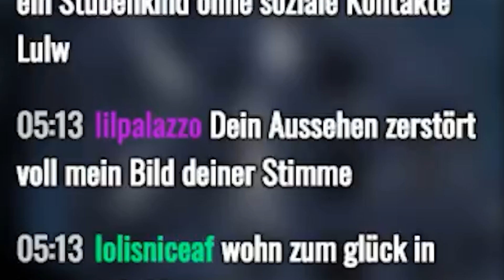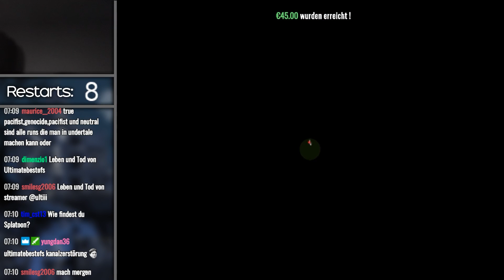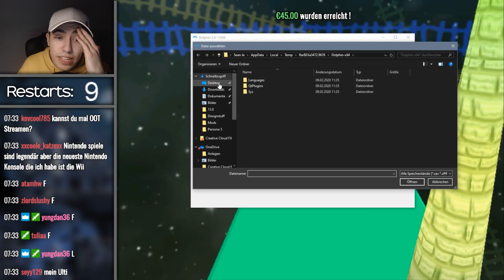No Death Challenge in Super Mario Sunshine [Ragequit Edition]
Leiden dies das